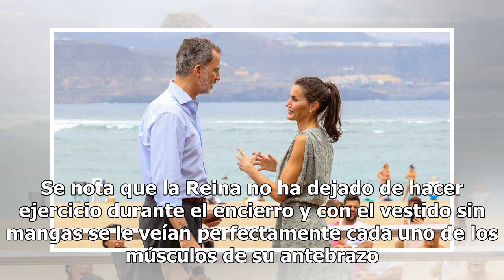Letizia se viste de turista en Canarias con un vestido verde agua de Zara